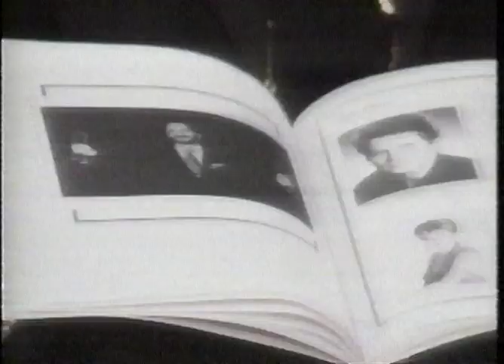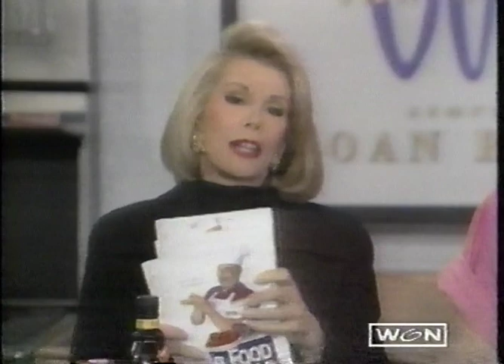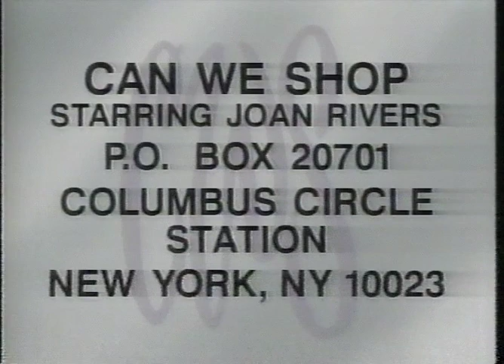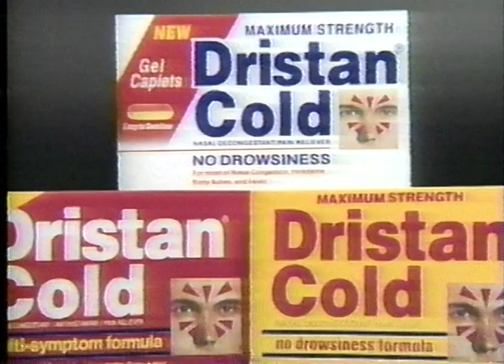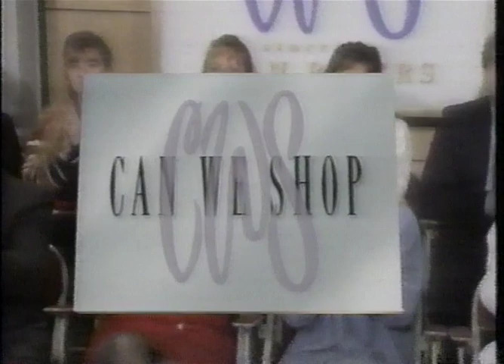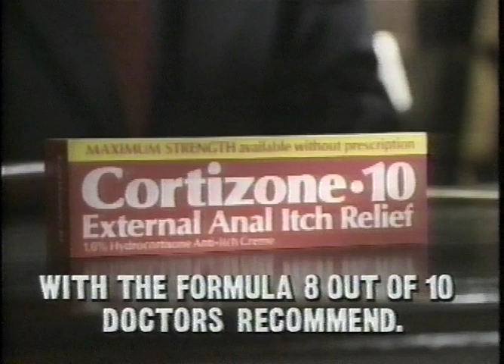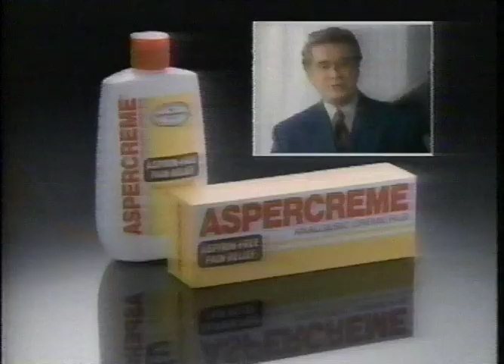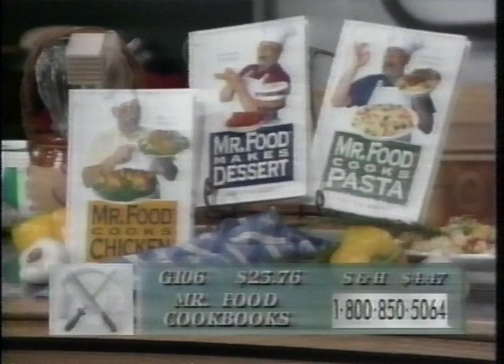Can We Shop with Joan Rivers - Mr Food / Spa Bath Products / Jewelry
Joan Rivers takes cooking advice from Mr Food, has some luxurious spa bath products and featured jewelry.